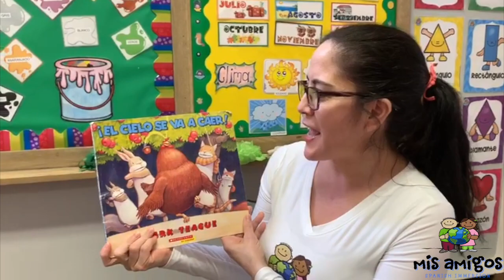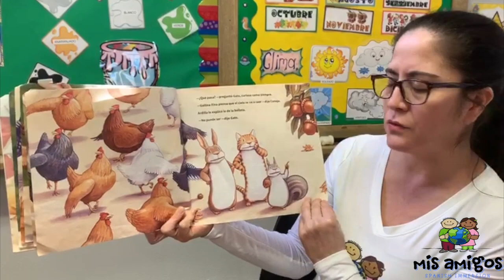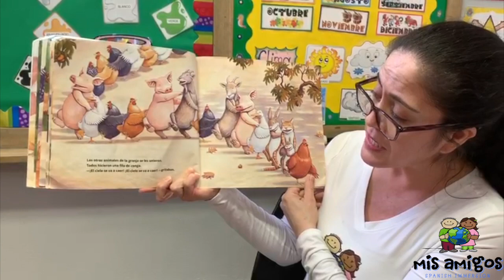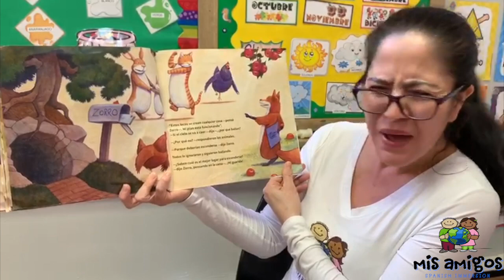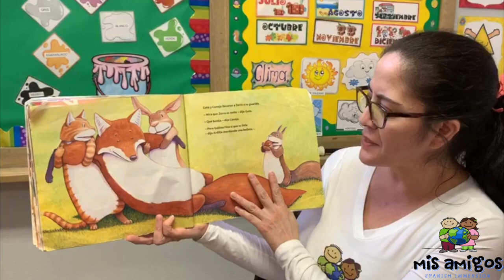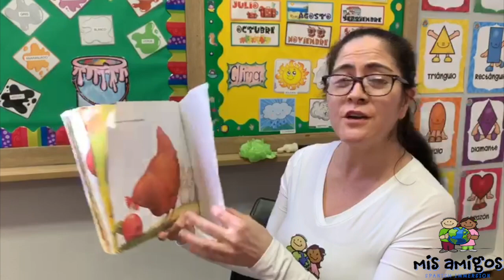CUENTOS PARA NIÑOS.EL CIELO SE VA A CAER!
El cielo se va a caer es un libro muy divertido de animales y nuestra linda maestra Ingrid te lo va a contar. ¿estas listo?Espero que lo disfrutes en familia y aprendas Español con nosotros.